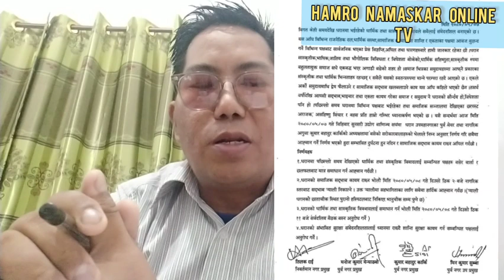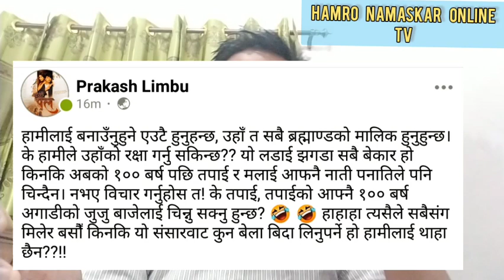myer Harka sampang message , dharan